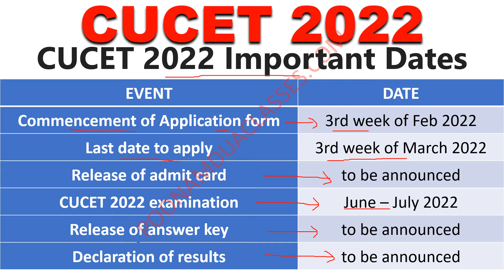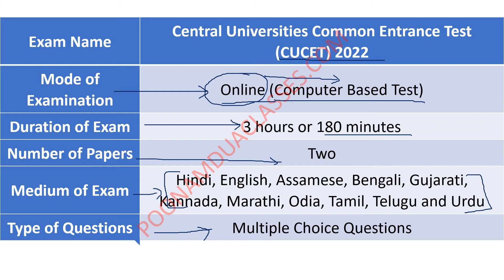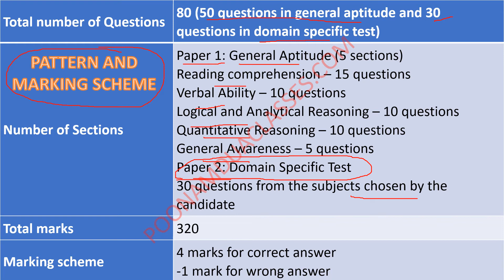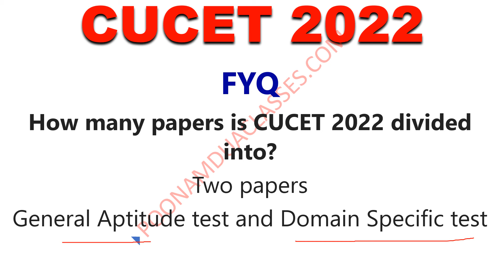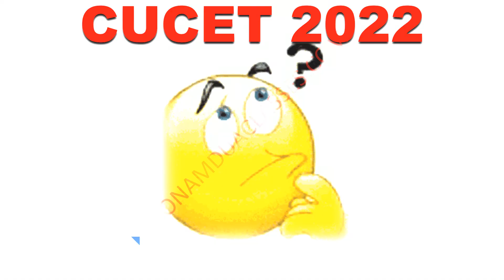All updates of CUCET 2022 EXAM pattern, fee, date, syllabus, mode Entrance Exams New DU JNU BHU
This video updates you about the latest pattern of CUCET EXAM 2022

The link to apply once the forms are released